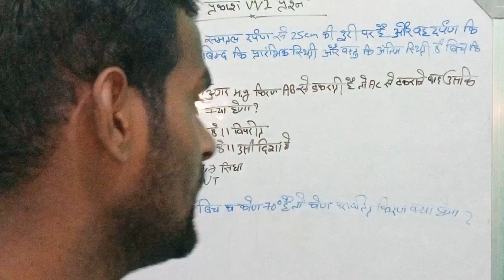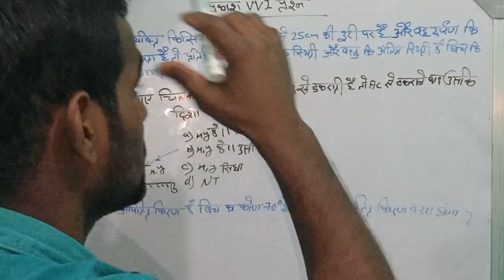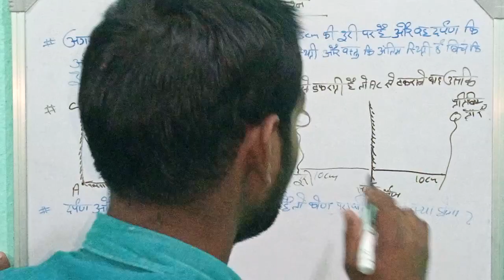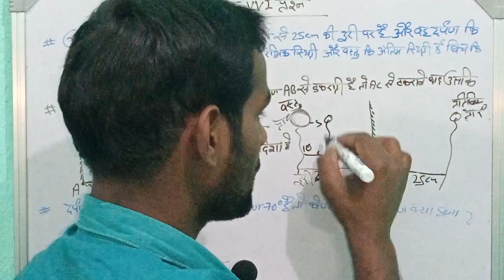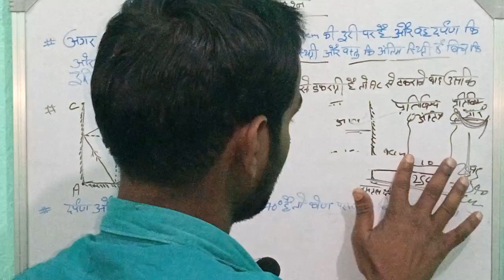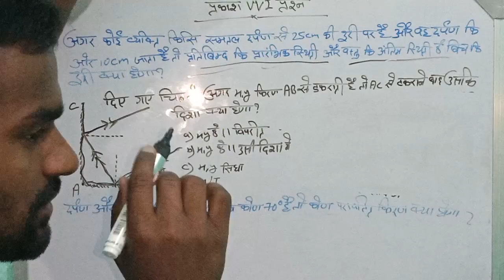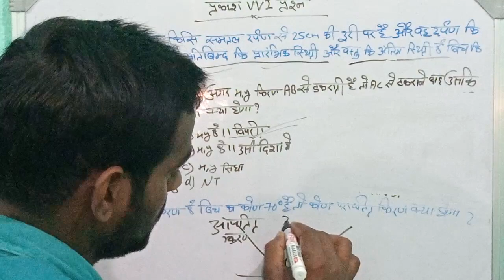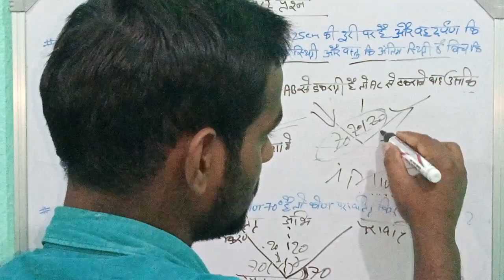#@kumar576- PHYSICS प्रकाश (light) के objective question ⁉️ class 4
#@Lavkushkumar576-  PHYSICS प्रकाश (light) के objective question ⁉️ class 4
💪👉 motivational video bye Khan‼️ sir#shorts education status youtuber trendinghow to make a professional technology
new batch biology by khan sir
education video by khan sir

MY GEARS :-

2nd Camera Canon 90D
50MM LENS
CAMERA TRIPOD